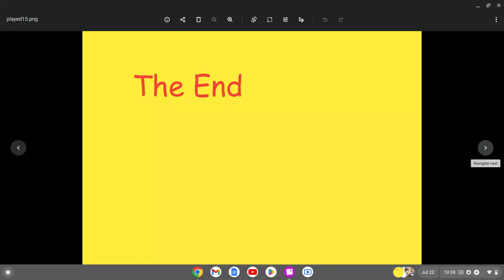Keegan Michael Key as Toad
Happy 2 year anniversary to my channel!!🥳